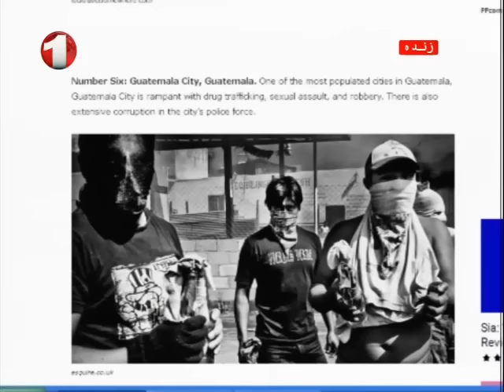Afghanistan Midday Dari News 13.1.2016 خبرهای نیمه روزی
خبرهای نیمه روزی از افغانستان تا سر ساعت 12:00 چهارشنبه، 23 جدی سال 1394 خورشیدی